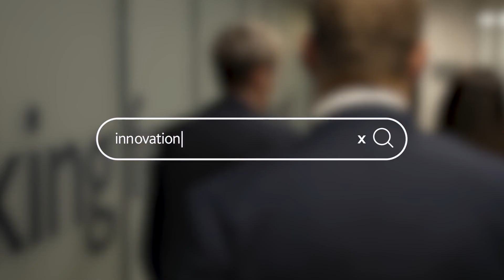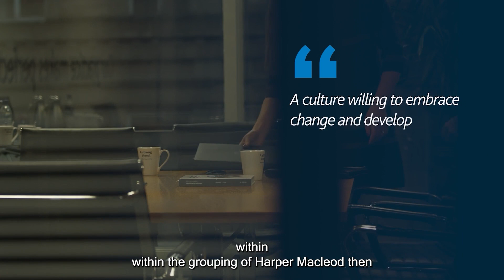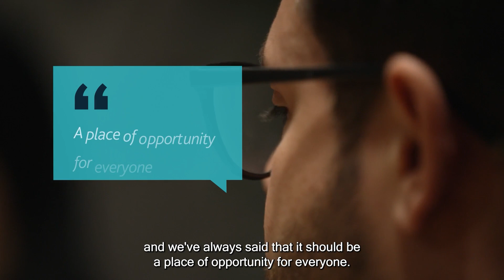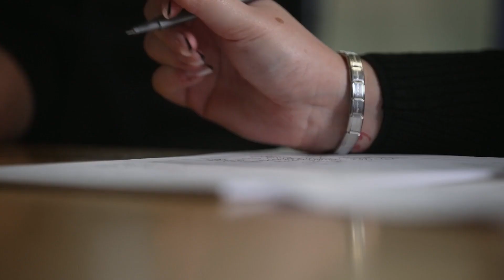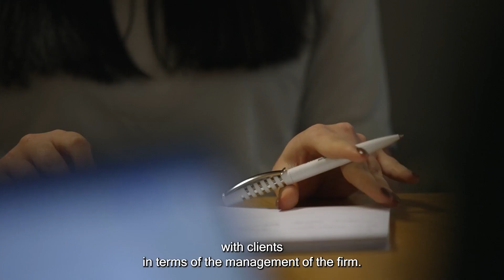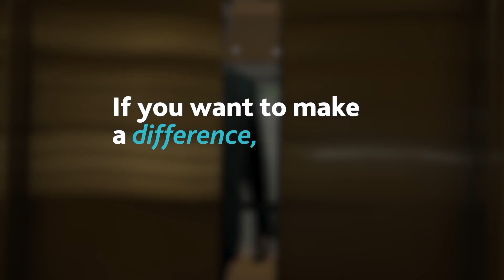HM Careers | A career with innovation